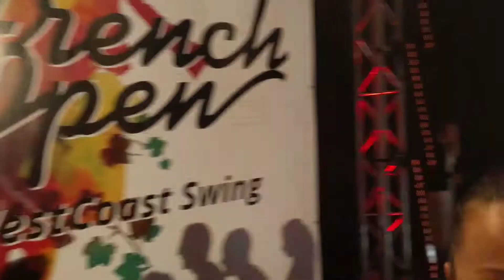PBZC2017 & FOWCS with All artists and attendees ~ video by Zouk Soul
Artist Rapper: V.I.C.
Song: Wobble.